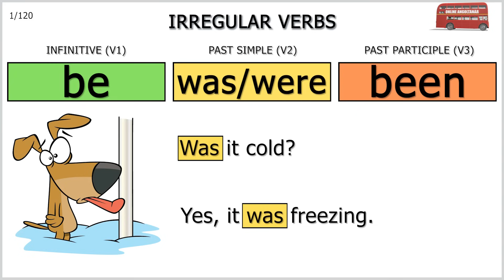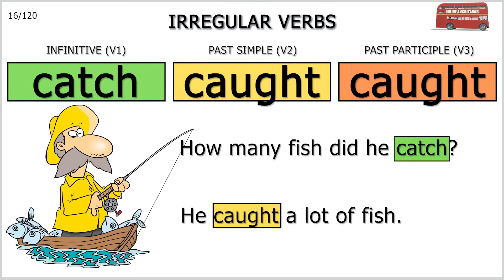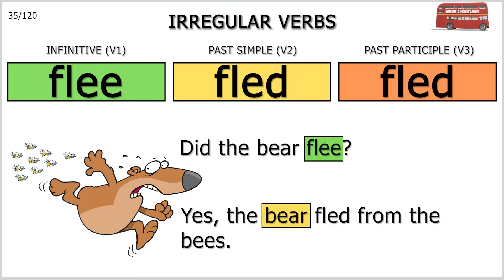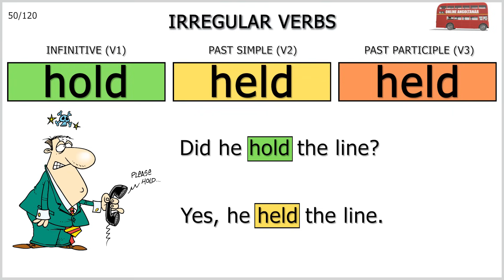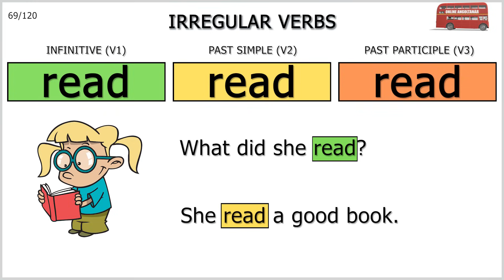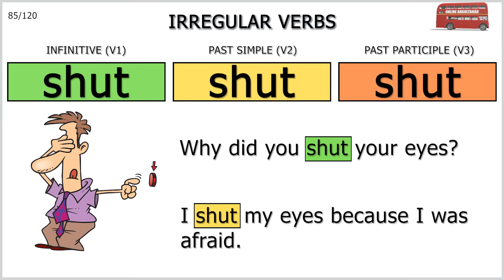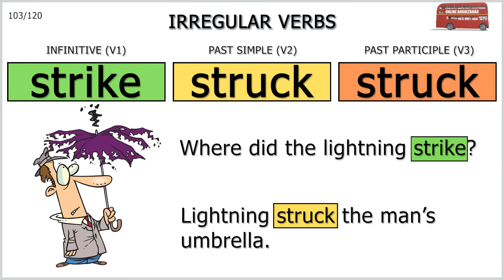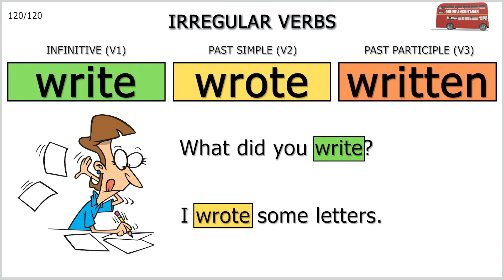English irregular verbs - practise 120 irregular verbs in Past Simple with sentences and pictures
This video deals with the most common English irregular verbs in alphabetic order. Each irregular verb comes with two example sentences, the first one is a question and the second one is an affirmative sentence in Past Simple. The past participle form (V3) is only pronounced but there is no example sentence provided. I thought it would be appropriate not to leave the third form out even if there is no example sentence with V3 because memorizing the verb at this stage is more important than using a more complex structure. The second reason that this video does not give the learner example sentences for the past participle form is that learners might find Past Simple and Present Perfect tense easily confusable when they are presented with both examples, especially Hungarian learners of English.

The video is put together in a way that learners will have enough time for saying the verbs and the sentences out loud not just reading the content, therefore I recommend saying the verbs and sentences right after hearing them.

The irregular verbs are commonly used and all of them have multiple meanings. In this video, there is only one meaning presented and the images also refer to one meaning only. I am well aware that there are many other meanings, and the one that is presented might not be the most common one or the one that you use. Also, many irregular verbs have different correct pronunciation which you may not find in this video.

You can find other irregular verbs video on my channel, one with 83 irregular verbs can be found

This video focuses on the Present Perfect simple tense and you can learn the irregular verbs with other funny pictures in affirmative, negative and questions. Hope it helps you guys learn these important verbs in English.

For irregular verb practiced also in the Past Simple but not in alphabetical order but in order of frequency, check out these videos:

Enjoy learning these verbs. :)

If you want to find out more about me, please visit my